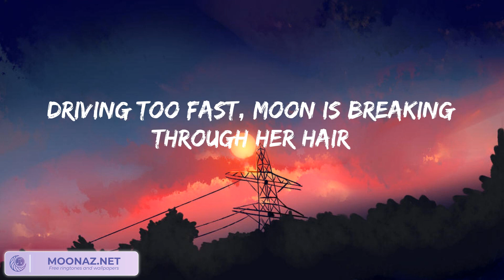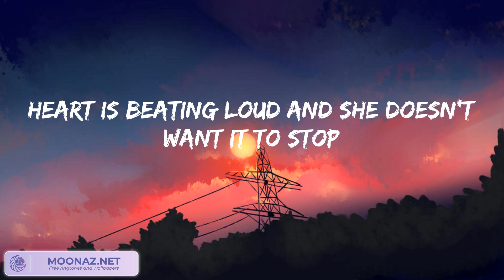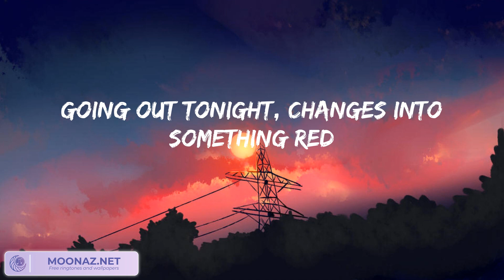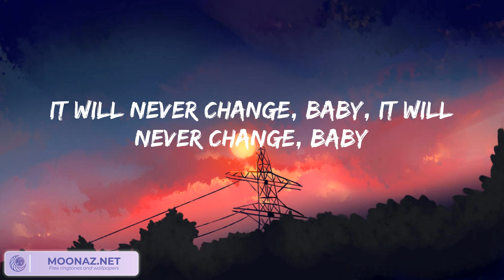One Direction - Night Changes (lyrics)